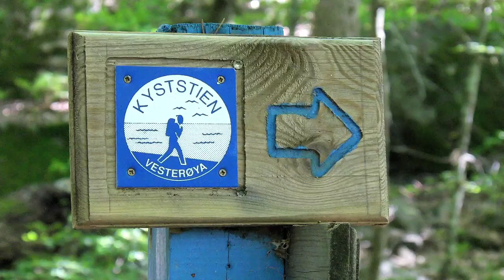Kyststien mellom Ringkollen og Ormestad (HD)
Sommerstemning i bøkeskogen og den fine utsikten mot Djupsund og Østerøya sett fra kyststien mellom Ringkollen og Ormestad på Vesterøya sør for Sandefjord.